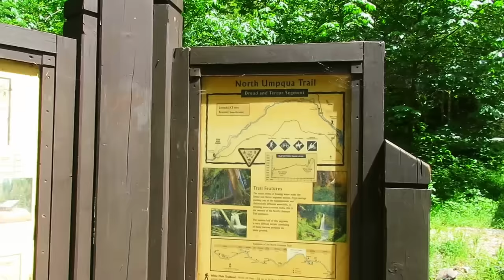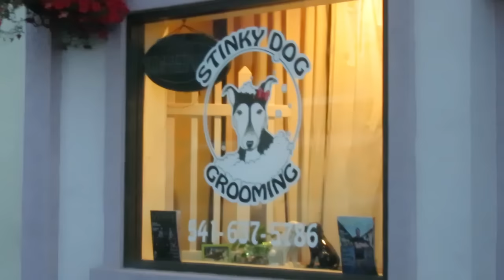Oregon Hot Springs! Wedgies, & Wine! (6.2.16 Vlog 343)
We're in Oregon. It’s a beautiful day for a hike in the Umpqua National Forest. Today Mia and I are on an exciting adventure to visit Toketee Falls and indulge in a relaxing soak at the hot springs. It's our first time visiting a hot spring, and it was pretty awesome! Mia could still use that atomic wedgie, by the way! After a fun-filled day in the forest, we had dinner at Dino's Ristorante in Roseburg. The food is always good there, and Mia had her wine! You know how she gets when she has her wine. Hope everyone enjoyed the beautiful nature in this video!